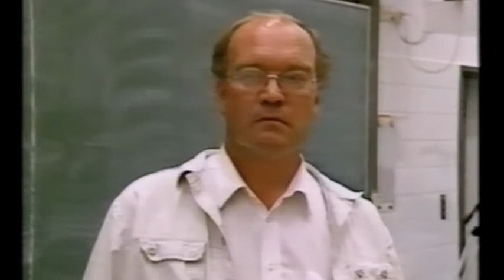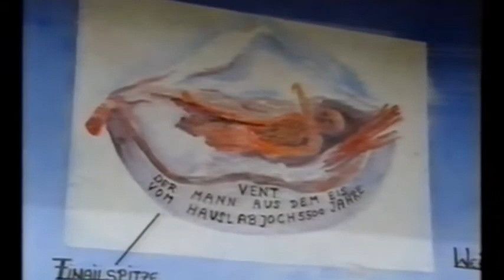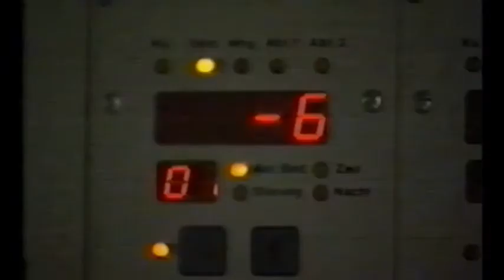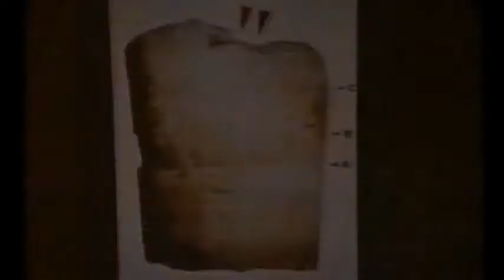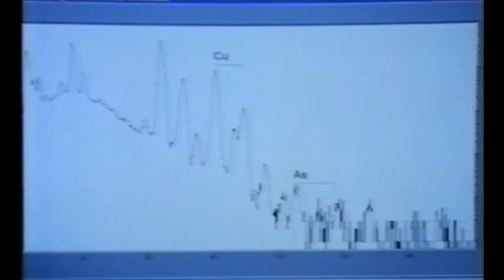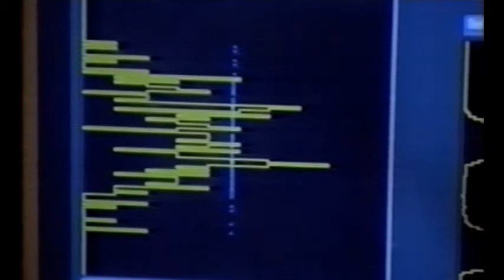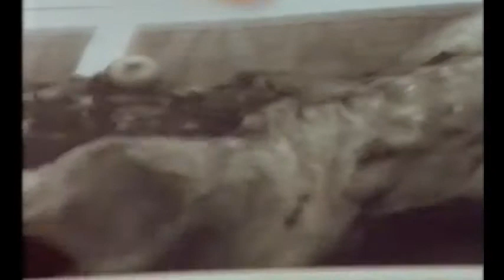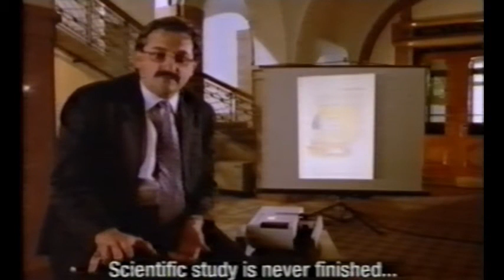HORIZON : ICE MUMMIES (Episode 2: A Life In The Ice) (BBC2, 1997)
Transferred from one of my old VHS tapes. This episode is on the famous mummy of Utzi, found in The Alps. YouTube algorithms have picked up on the opening and closing titles and the upload was blocked worldwide until I edited them out.